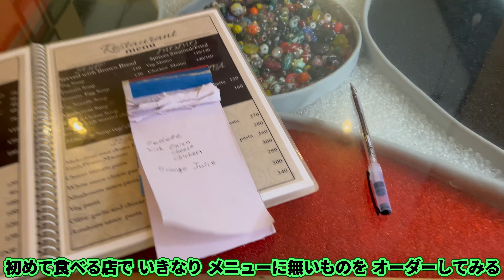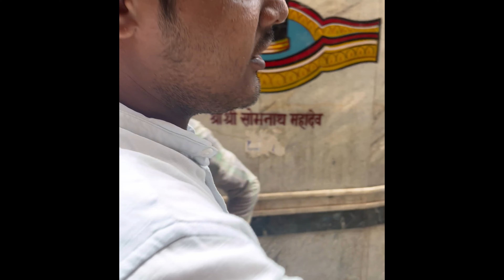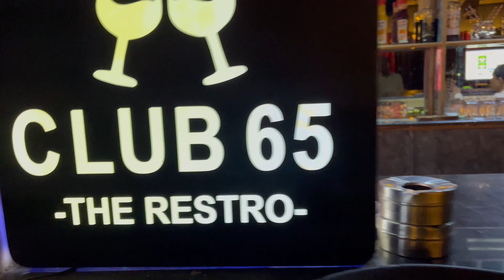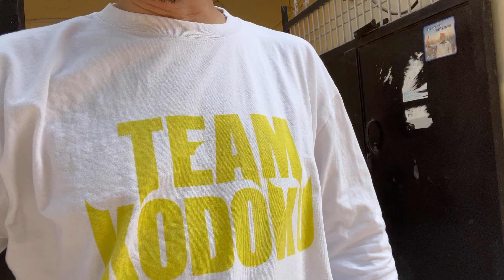ガンジス川 24時間無料で入れる 火葬場 行ってみたら ご遺体が運ばれてきた 【インド】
海外移住ラッパー メック
現在 ネパールにて ハチミツ王子 をやっております。

ネパールからインドのバラナシへ
旅行行ってきましたので
その様子 Part 2 でございます。

Part 1 はコチラ👇

ガンジス川にもぐってみたら
病気になるどころか 元気になった。【インド】